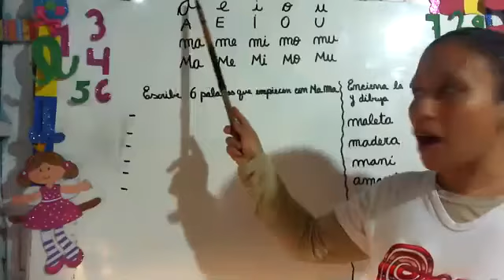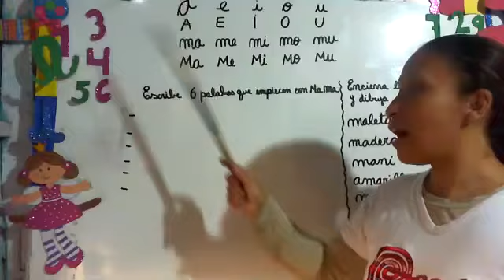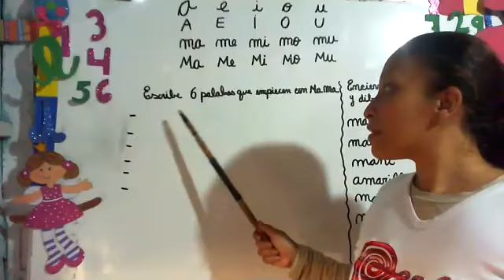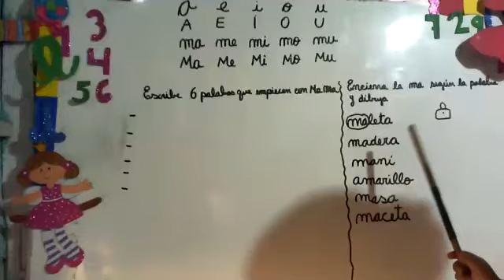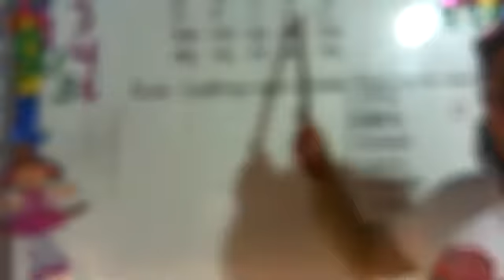jenny 5 años 01 07 20